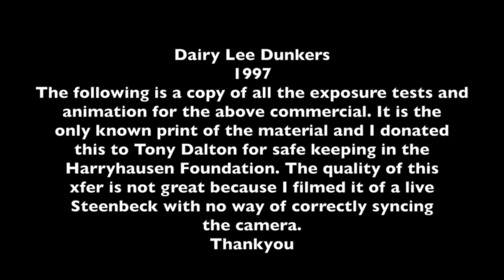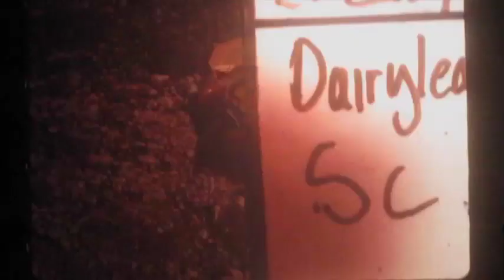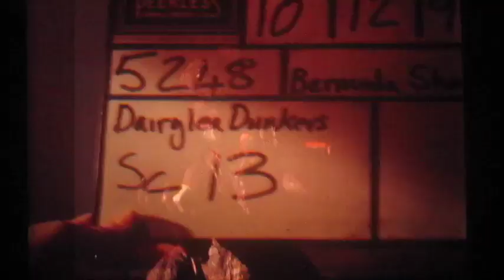Dunkers tests and animation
These are the camera tests and takes for the DairyLee Dunkers Dinotime commercial in 1997. All composites were done in camera using the Dynamation method except for  one green screen shot. Ray Harryhausen was on board as an advisor and helped me with the technocalities of Dynamation. For instance, on one shot the camera was a certain distance to the screen and model and while i was doing BW dip tests i was still getting a matte line. Ray asked for the details and told me I needed a 1mm gap between the male and female matte for this set up. I did exactly that and it worked. I will always be great full for the experience of working with and becoming friends with Ray, the man who inspired me the most. The animation for the commercial was done by Merlin Crossingham.